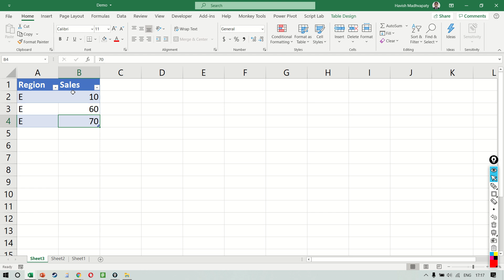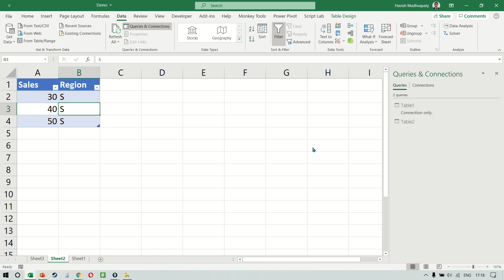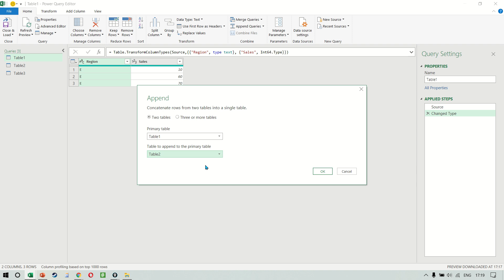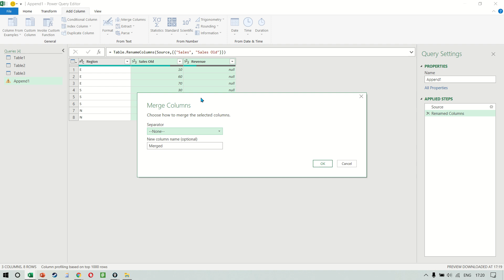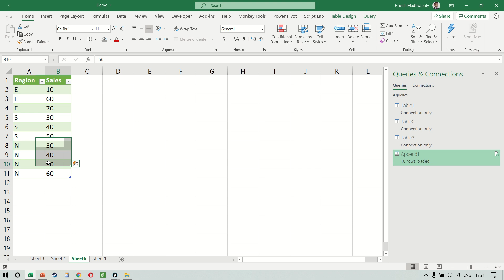4 - POWER QUERY - COMBINE FROM MISMATCH COLUMNS